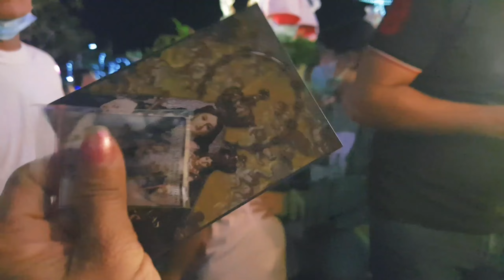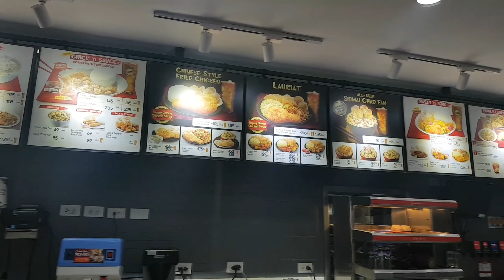PAILAW NG SIMBAHAN DINUMOG NG MGA TAO! / KATEDRAL ni San Jose Christmas Season 2022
Today is December 8, celebrating FEAST OF THE IMMACULATE CONCEPTION, kasabay ng CHRISTMAS LIGHTING ng KATEDRAL ni SAN JOSE (Saint Joseph Cathedral) taong 2022 dito lamang sa Lungsod ng San Jose Lalawigan ng Nueva Ecija.